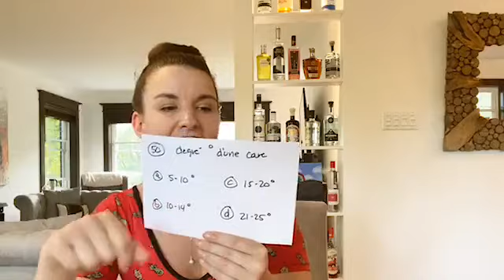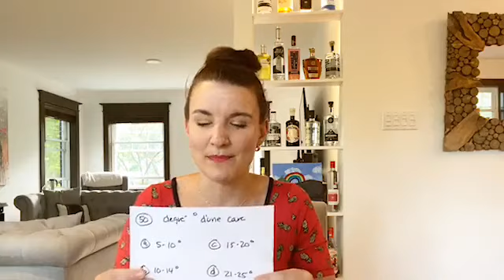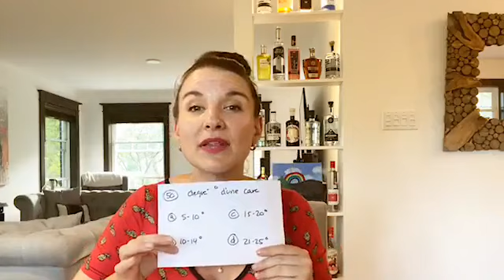Quiz du confinement : Partie 4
La sommelière Jessica Harnois nous propose un quiz afin de consolider les apprentissages pendant les «Lives Facebook» des semaines précédentes.